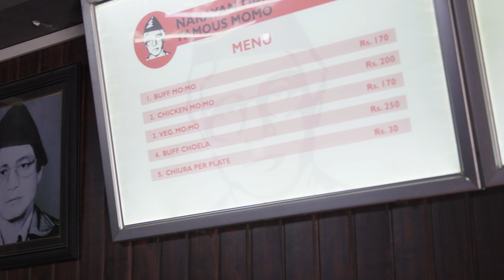All About Food | Episode One | Narayan Dai Ko Famous Momo | Loopix Entertainment | Pranima Dahal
On this episode we have taken a deep dive into Nepalese favorite food Momo. This week we have explored one of the oldest Momo center in Kathmandu Valley, Narayan Dai Ko Famous Momo.

Host
Pranima Dahal

Camera
Prashant Adhikari

Anjali Sharma

Make up
Kusum Karmacharya

Produced By
Danny Shrestha
Loopix Entertainment